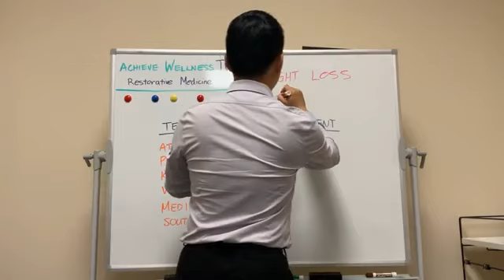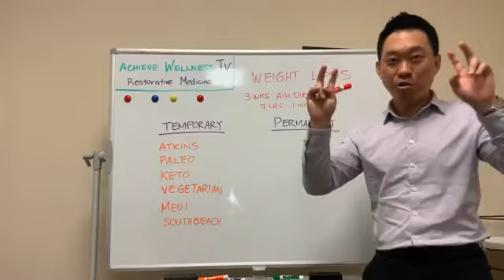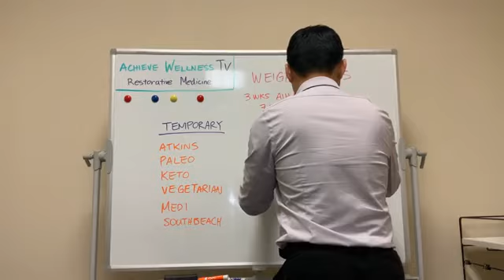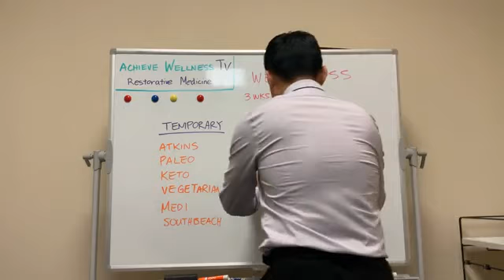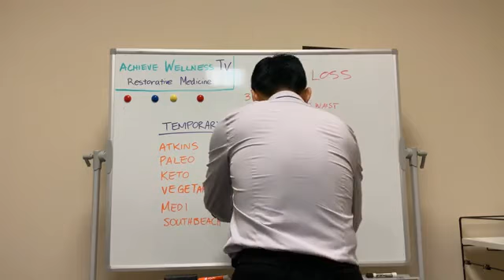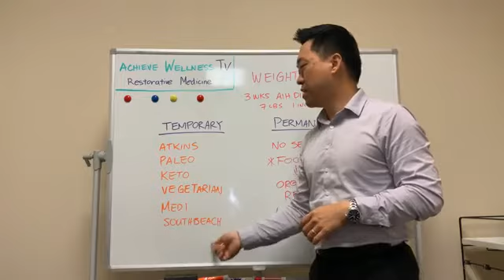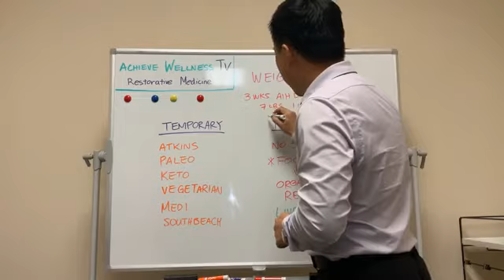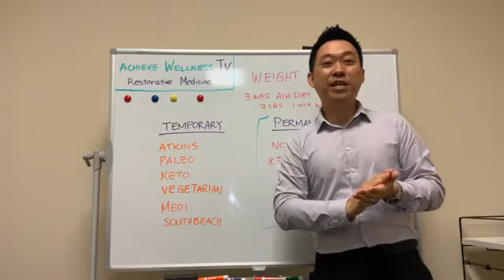Neuropathy to Diabetes to Weight Loss Secrets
Ever wonder what Acupuncture can treat?  Watch some of the of the thousands of people we have helped @ Achieve Integrative Health.

At Achieve Integrative Health, we pride ourselves in getting results and we are so blessed that many of our patients are wanting to share their experience with our clinic to help others.

Our Mission is to help 1 Million People Make Pain & Suffering Optional!